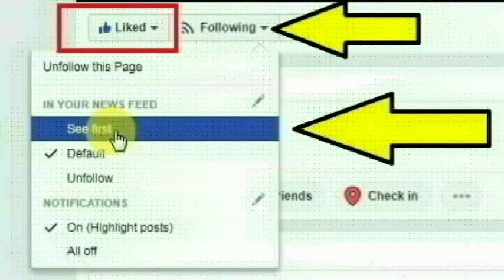இன்ஸ்டாகிராமில் போட்டோக்களை பதிவேற்றம் செய்த மும்பை வாலிபருக்கு நடந்ததை பாருங்க | Mumbai